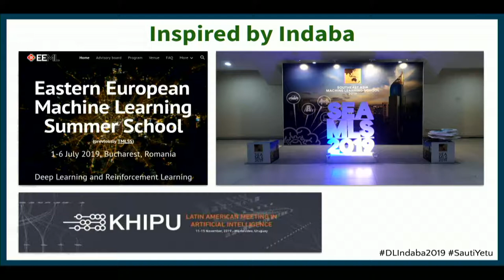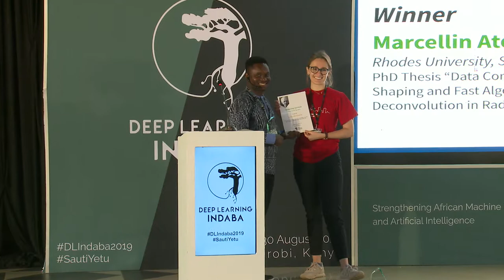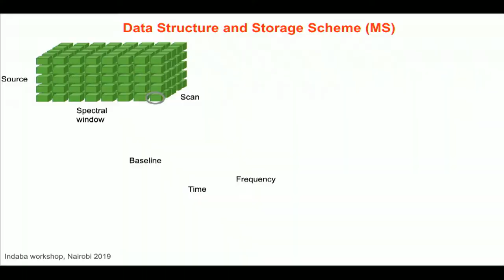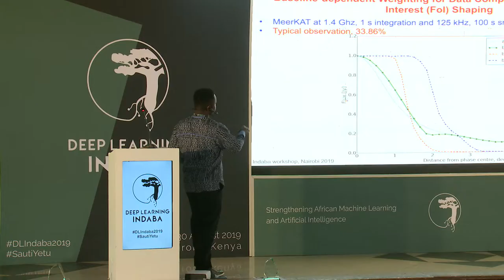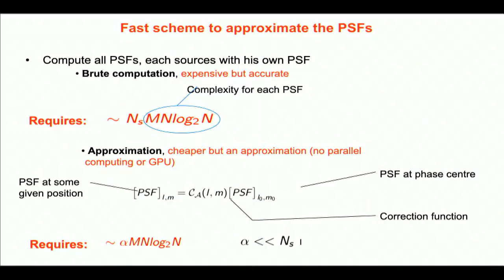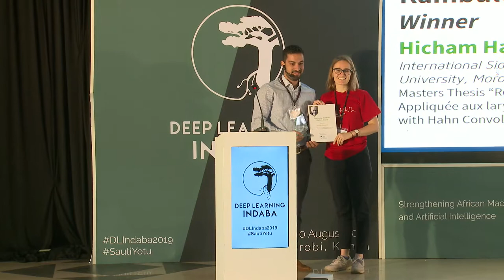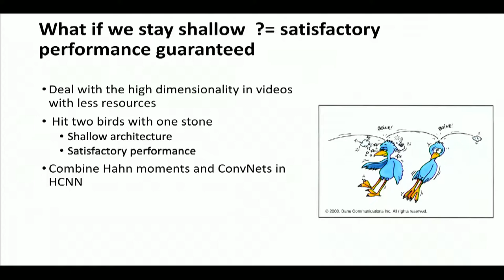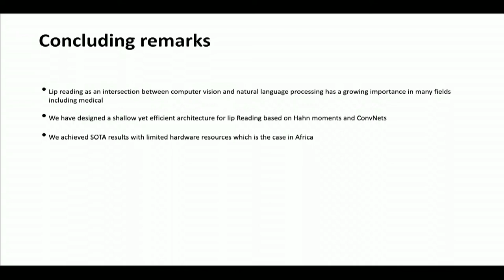Day 3: Kambule Dissertation Awards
PhD and MSc winners: Marcellin Atemkeng, Hicham Hammouchi